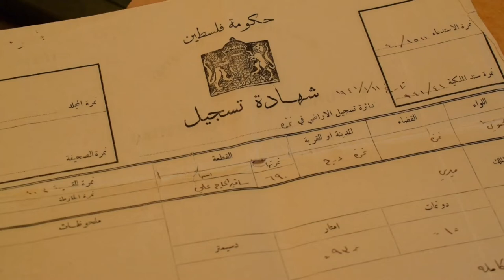عقد ملكية ارض في فلسطين بأسم علي رشيد شعث